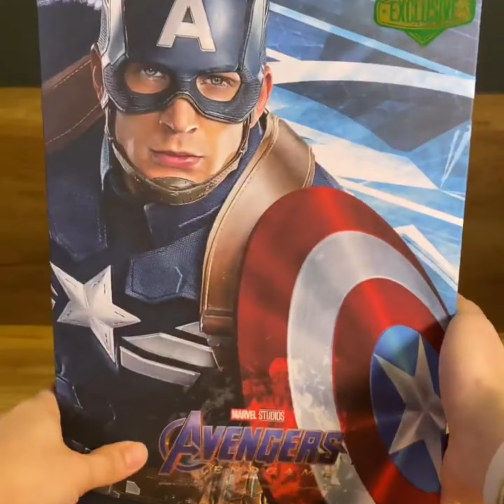HOT TOY CAPTAIN AMERICA ACTION FIGURE UNBOXING 🇺🇸